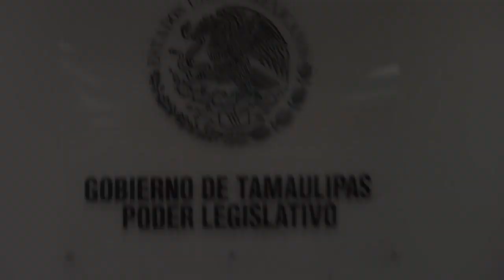Instalación de la Comisión de Salud - 05 de Nov. de 2019 13:00 hrs.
MARTES, 5 DE NOVIEMBRE DE 2019 13:30 HRS. SALA DE COMISIONES “INDEPENDENCIA”
COMISIÓN DE SALUD
• PRESIDENTE - DIP. JUAN ENRIQUE LICEAGA PINEDA - PAN
• SECRETARIA - DIP. GUILLERMINA MEDINA REYES - MORENA
• VOCAL - DIP. NOHEMÍ ESTRELLA LEAL - PAN
• VOCAL - DIP. SONIA MAYORGA LÓPEZ - PAN
• VOCAL - DIP. SARA ROXANA GÓMEZ PÉREZ - PAN
• VOCAL - DIP. ELIUD OZIEL ALMAGUER ALDAPE - MORENA
• VOCAL - DIP. YAHLEEL ABDALA CARMONA - PRI
PRIMER PERIODO ORDINARIO DEL PRIMER AÑO
LXIV LEGISLATURA